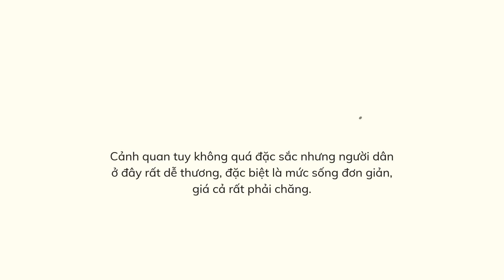VIỆT NAM MÌNH ĐẸP LẮM | BUÔN MA THUỘT - Tập 1189 | GỬI NỊ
Do cô 1 chuyến đi leo núi trong khoảng 3 tuần, nên cô sẽ phải tạm nghỉ làm clip trong vòng mấy tuần này. Nhưng mà, thay vào đó. cô sẽ làm 1 series album ảnh và đặt lịch phát tự động vào mỗi ngày như 1 lời tâm sự trong khi đi vắng. Bộ hình này là do cô chụp trong trải nghiệm đi xuyên Việt trước đây, qua đó cô cũng muốn chia sẻ những góc ảnh mà cô thấy đẹp của đất nước mình cho mọi người cùng xem. Hy vọng là ai cũng có thể đặt chân đến những nơi xinh đẹp mà cô từng đến. Mong Nị thành người đàng hoàng.

* Nguồn tham khảo/ Source materials:
Thông tin / Information: